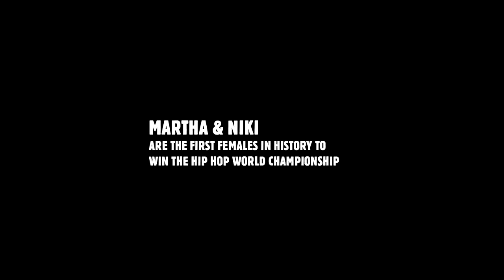Niki & Martha|Dear Dance|Documentary Of Hip Hop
The film portrays the dancing duo Martha and Niki alongside the street culture that is growing stronger all over the world. The influences of Street dance include hip hop, break-dance, house, locking and popping which has been dominated by males. Finally there are two women who are making it in the world of Street Dance. Martha & Niki are the first females in history to win The World Championship of Hip Hop, Juste Debout. The documentary is directed by Tora Mårtens and planned for release in 2012. Work in Progress.